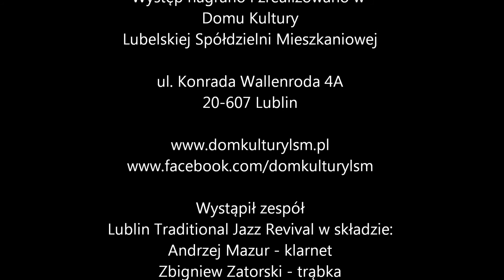Lublin Tradicional Jazz Revival - Jimmy McHugh -- I Can't Give You Anything But Love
Lublin Traditional Jazz Revival w składzie:
Andrzej Mazur - klarnet
Zbigniew Zatorski - trąbka
Tomasz Jusiak - banjo
Wojciech Kopyciński - puzon
Anton Szaszkow - tuba

Dom Kultury Lubelskiej Spółdzielni Mieszkaniowej
ul. Konrada Wallenroda 4a
20-607 Lublin